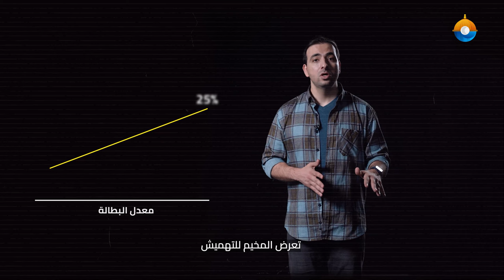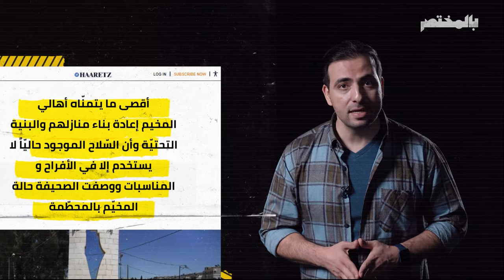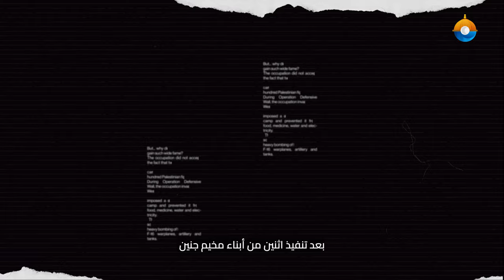بالمختصر - مخيم جنين.. جذور الحكاية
"عش الدبابير".. مساحته تقل عن نصف كيلو متر مربع، قيد الحصار والاقتحام والصمود والمواجهة منذ تأسيسه، وسط ترقب لما ينتظره!

بالمختصر.. ما حكاية مخيم جنين؟
تقديم: حسين أبو شمالة

سما_القدس.. منظومة إعلامية رقمية تروي لكم قصة فلسطين بلسان أبنائها وشعارها